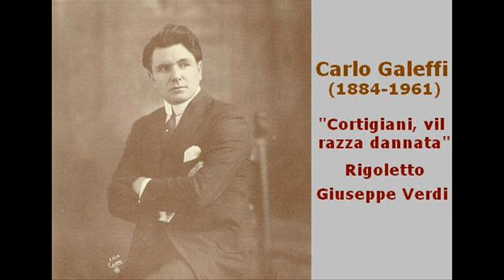Carlo Galeffi - "Cortigiani, vil razza dannata"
Carlo Galeffi foi um dos maiores Rigolettos da história da ópera. Voz poderosa, ampla e soberba. Um estilista do canto, com técnica perfeita, dicção limpa e fraseado único. Um homem simples, gentil e de poucas palavras. Morreu pobre. A seu funeral compareceram umas poucas pessoas. Menos de vinte estavam presentes quando seu corpo foi devolvido à terra. Entre elas estava Roberto Di Nóbile Terré a quem homenageio e agradeço pelas informações e as fotos. E agradeço a meu pai, Henrique Marques Porto, por ter me contato sobre a voz sensacional de Carlo Galeffi, que ele conheceu pessoalmente.